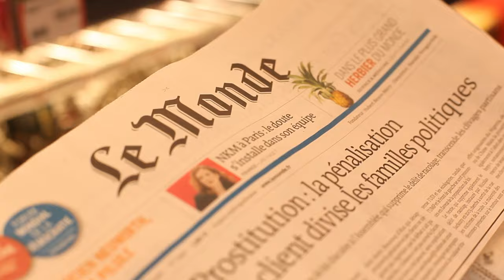Ympact - Startups In Action | Official Trailer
We live in an extraordinary period where innovative ideas, open information exchange, and the entrepreneurial spirit is spreading globally.

"Ympact - Startups In Action" is a short film about startups we produced after 50+ interviews across 6 of the hottest startup hubs in Europe. We want to share with the world the insights we collected through our film to inspire more people to entrepreneurial action.

We aim to both inspire and inform people about what's going on in the European startups community. It's time for young entrepreneurs to build our future!